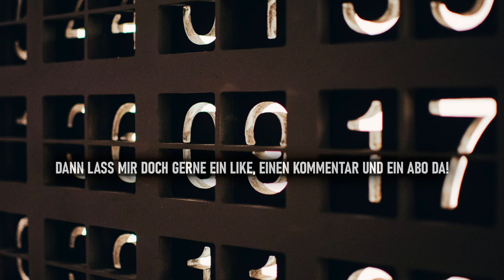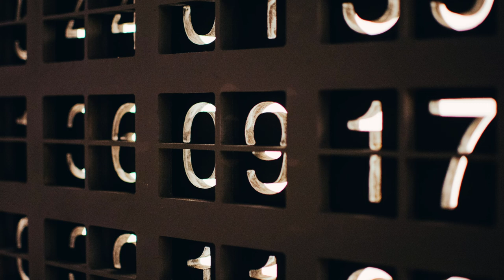Der Weg der Zahlen | Creepypasta German / Deutsch Hörbuch Hörspiel 2023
Ich habe lange mit mir gerungen, diesen Text zu veröffentlichen. Das hat zum einen mit meinem Zweifel an der ganzen Sache zu tun, hat aber auch persönliche Gründe. Abgesehen davon gibt es noch einen bestimmten Auslöser, den ich hier nicht leugnen möchte. Ich hatte Angst. Habe sie immer noch. Vielleicht ist das der einzige Grund, warum ich so lange gewartet habe...

Mysteriöse Creepypasta über die Magie der Zahlen

*Habt Ihr eigene Geschichten, welche Ihr gerne von mir vertont haben möchtet? Dann kontaktiert mich einfach über einen meiner Social Media-Kanälen:*

Herzlich Willkommen bei Chrizzwhatever Creepypaste, im Reich der verstörenden und gruseligen Horror-Kurzgeschichten aus dem deutschsprachigen Creepypasta-Wiki. Ich möchte euch in die Welt der Albträume und des kurzweiligen Horrors entführen und wünsche euch dabei ganz viel Spaß!

2023 by ChrizzwhateverCreepypasta